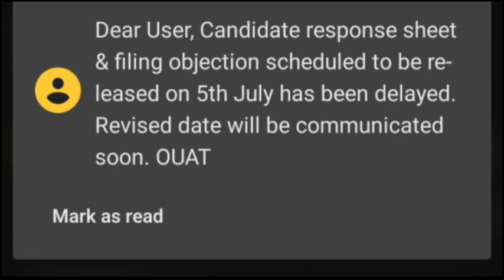OUAT 2023 RESPONSE SHEET UPDATE